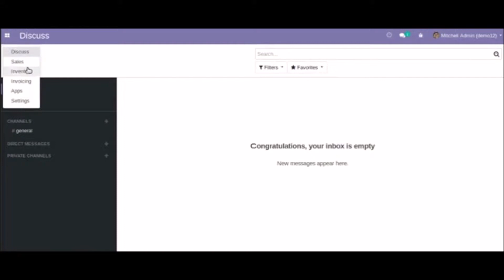Printing Product Catalog in Odoo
This video is about printing the catalog report on the products in our company. The module allows printing reports for a single product and for a group of products?